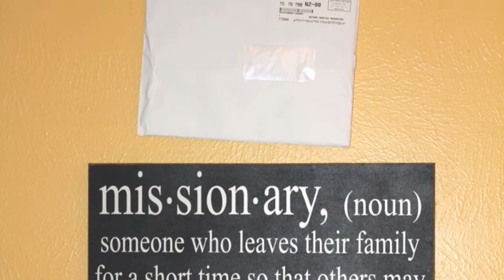Don Jon Mission Call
Don Jon opens his mission call